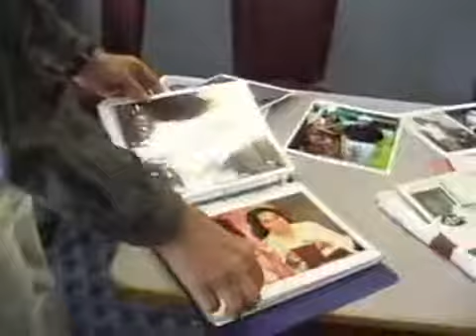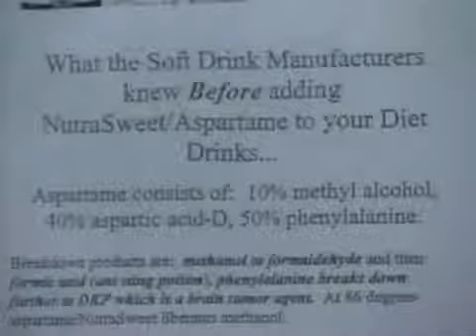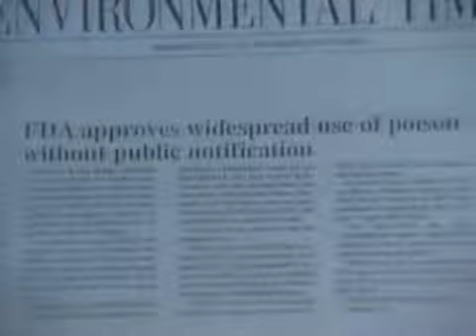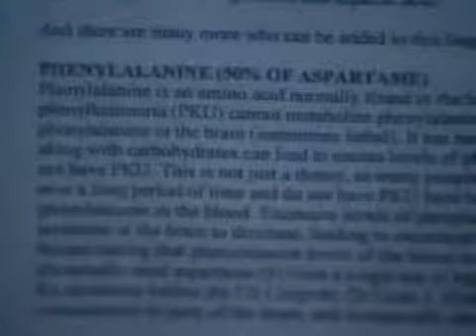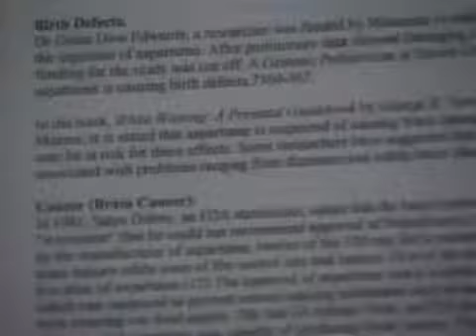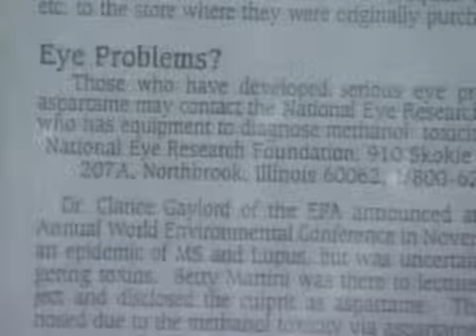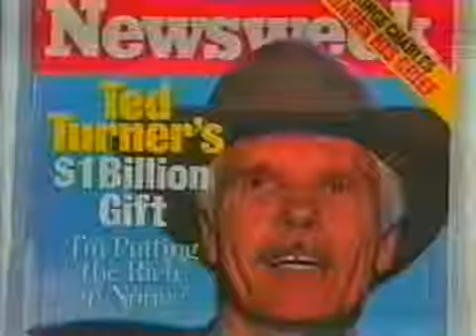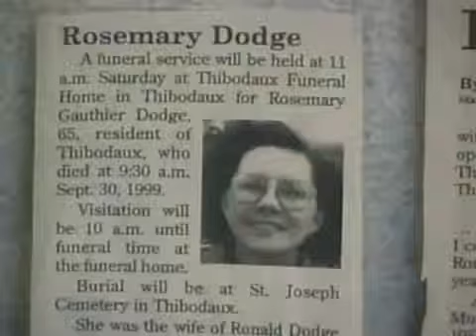Aspartame Killed My Wife - The Ron Dodge Story